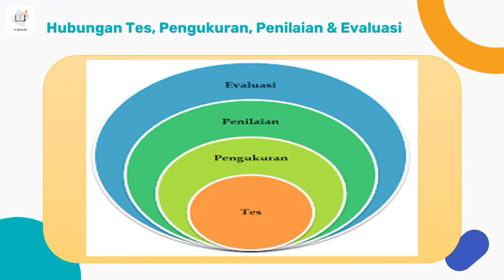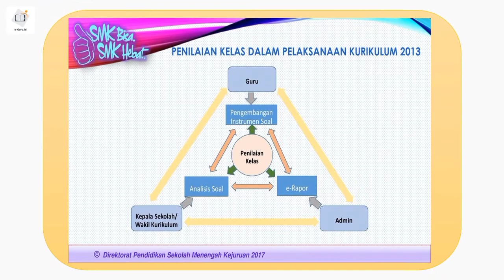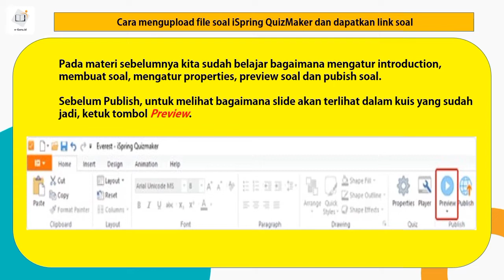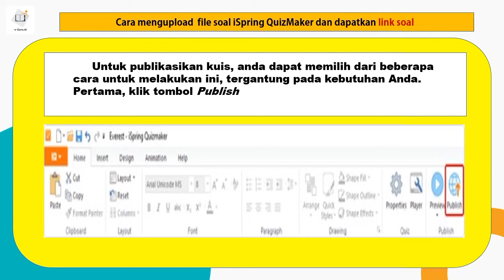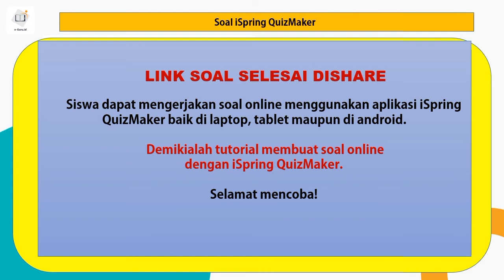Tutorial Membuat Link Soal iSpring QuizMaker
Pelatihan regular e-guru #3
Maret 2022

Jadi member e-guru bisa ikut pelatihan online TIK (free) tiap bulan dapat sertifikat 32 JP